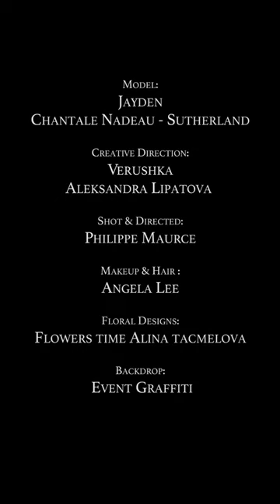Flora Nymph fashion film - Vertical